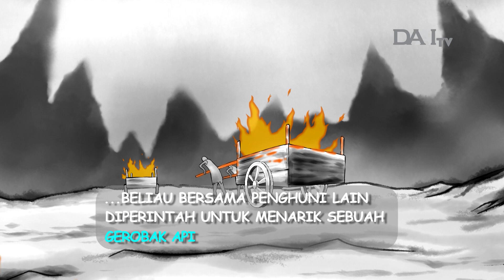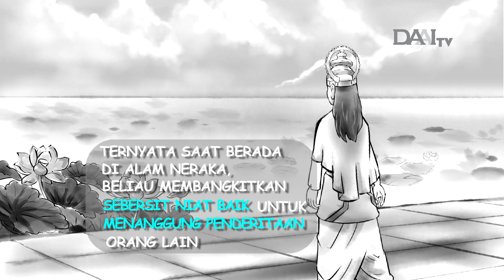Menarik Kereta di Alam Neraka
Sebersit niat baik akan mendatangkan buah karma baik.